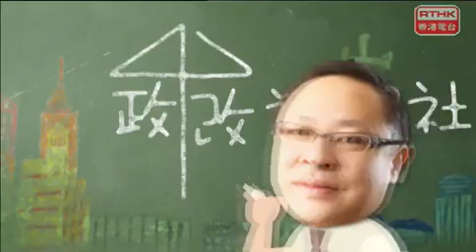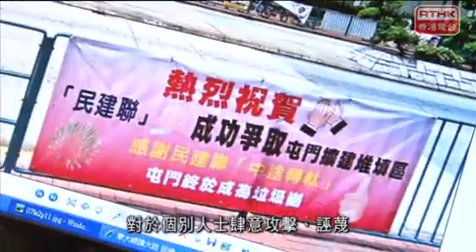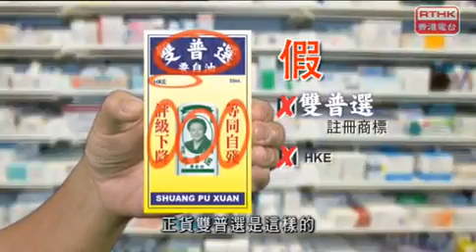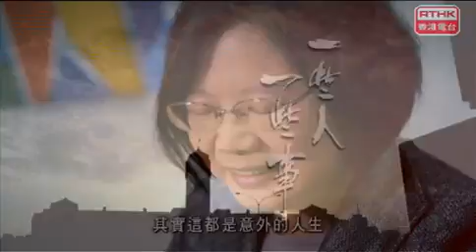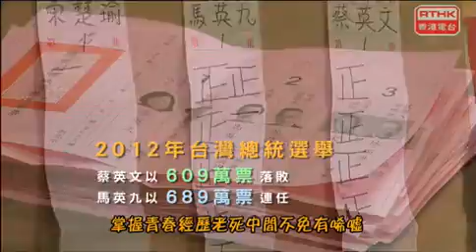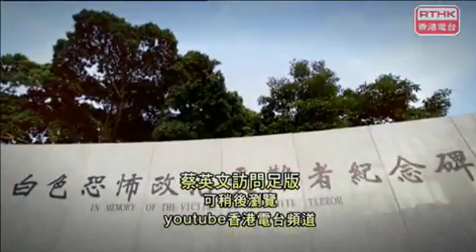一些人一些事：蔡英文2013 07 12